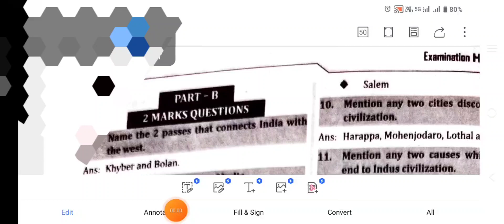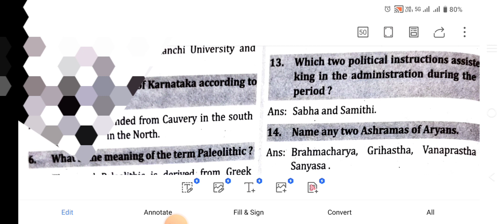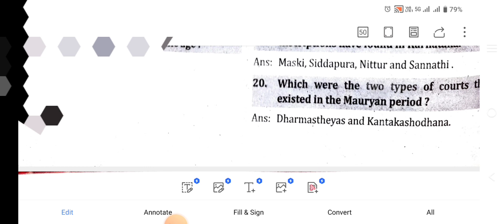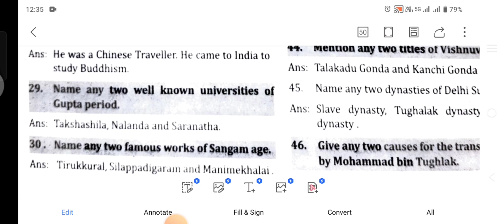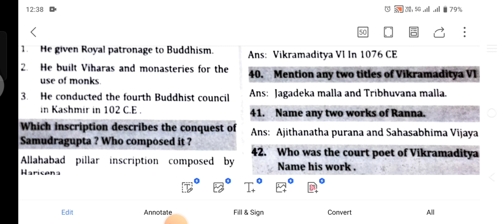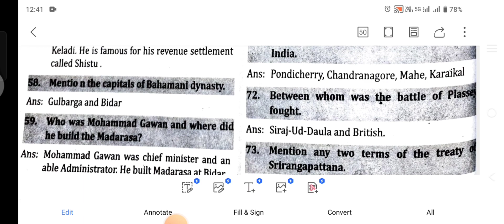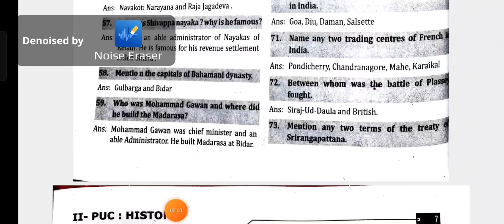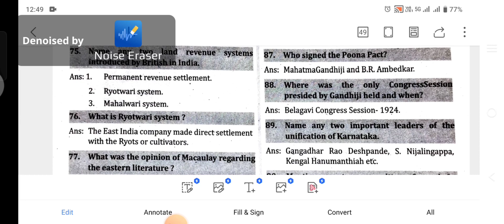Second PUC History All important 2marks dpue karnatakaboard